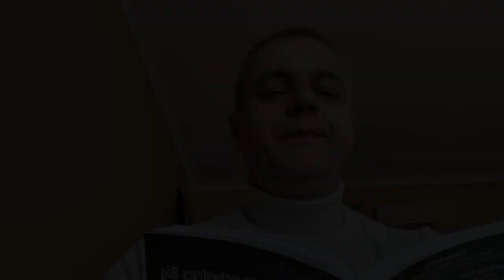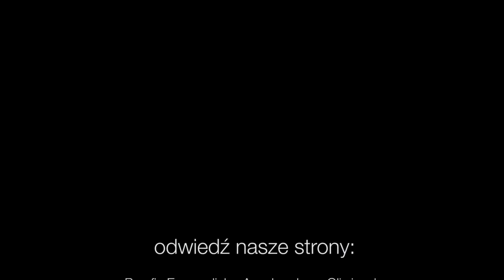Codziennik biblijny, Słowo na dzień 28 kwietnia 2023 r.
ks. Daniel Ferek, Parafia Ewangelicko-Augsburska w Wodzisławiu Śl.
Rozważanie biblijne na Słowo dnia:

Niech się nie chełpi ten, który przypina broń, jak ten, który ją odpina.
1 Krl 20,11 (BE)

Odnówcie się w duchu umysłu waszego.
Ef 4,23
Codziennie o 7 rano spotkanie z Biblią.